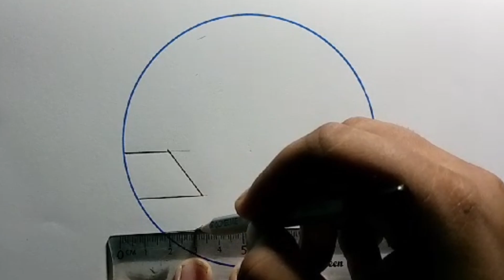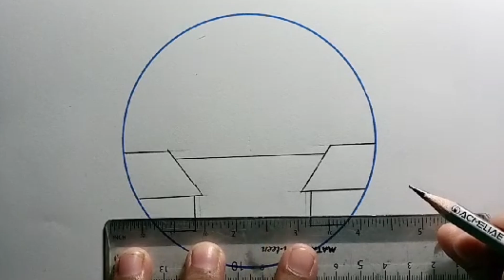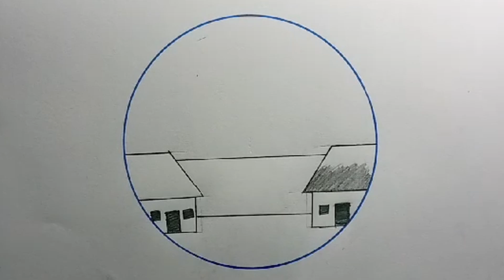How to draw beautiful circle scenery / easy circle scenery drawing /Landscape scenery drawing ideas